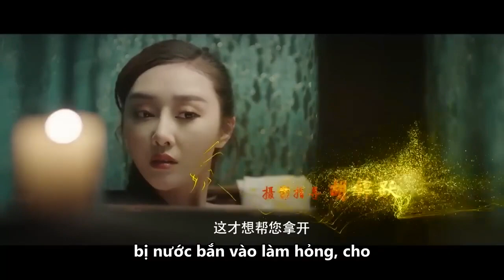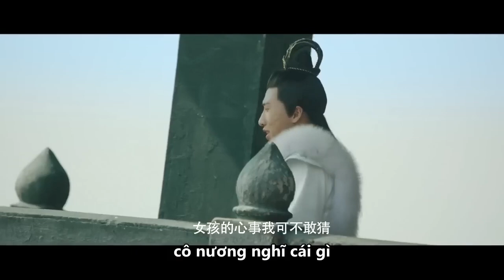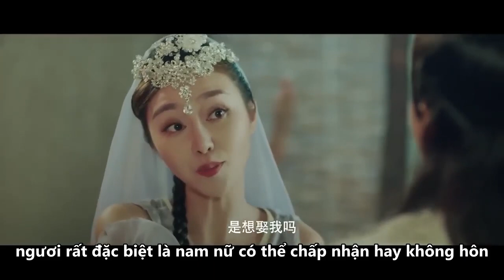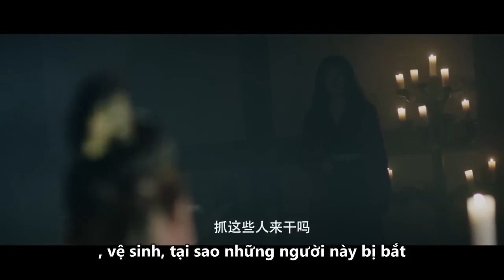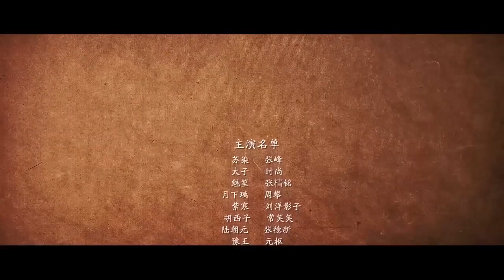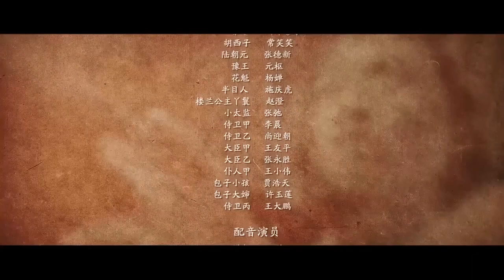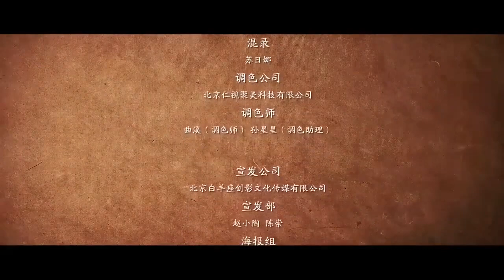Thuyết Minh Tiếng Việ | Er Liu Tai Fu Zhi Yu Qi Lin | Có một âm mưu đằng sau cuộc hôn nhân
Diễn viên chính
Zhang Feng / Zhang Pengming
Thể loại
Trang phục / Chiến tranh

Miêu tả：Ngay sau khi Trung Nguyên định cư, Yuexiali, vua của Loulan ở Tây Vực và Công chúa Meisheng đã đến Đồng bằng Trung tâm để hỏi cưới, nhưng họ không muốn hoàng đế còn trẻ và không biết gì về tình yêu, vì vậy họ bị từ chối. Ban đầu, hai anh em Loulan lên kế hoạch sử dụng viên linh thú để đầu độc hoàng đế thông qua âm mưu kết hôn, và đe dọa anh ta phải giao nộp cổ vật mà Đế chế Trung nguyên đã cướp được từ Loulan trong cuộc chiến nhiều năm trước: kỳ lân ngọc bích Loulan .
Hai anh em mục tiêu của họ là Su Ran, bộ trưởng đáng tin cậy nhất của hoàng đế, khi Meisheng và Su Ran chiến đấu lần đầu tiên, Yue Xiali đã bị tấn công và viên linh thú đã bị đánh cắp. Lúc này, chiến lược của Meisheng cũng bị cản trở bởi những thế lực vô danh, cô không thể làm tổn thương Su Ran, biết rằng viên linh thú đã bị đánh cắp, Meisheng quyết định nhờ Su Ran giúp đỡ.
Su Ran thầm yêu Meisheng khi giúp Meisheng tìm viên linh thú. Lúc này, vị hoàng đế nhỏ cũng bắt đầu yêu, và đã đến thăm hoàng thành một cách riêng tư với một cô gái mặc quần áo vi mô. Su Ran tìm kiếm manh mối mà những tên trộm để lại từng chút một theo manh mối, nhưng không muốn tìm ra Dinh thự của Hoàng tử Yu, hóa ra Vua Yu đã chiến đấu ở Loulan nhiều năm trước và mắc một căn bệnh lạ. để chữa bệnh, cháu trai của vua Yu đã đánh cắp nó sau lưng vua Yu, thuốc tiên đã hết. Khi hai bên đối đầu với nhau, vua Yu lâm bệnh và vị hoàng đế đi ra ngoài theo máy chủ riêng cũng bị Yuexiali, kẻ háo thắng, cướp đoạt.
Để trả thù hoàn toàn lòng căm thù hủy diệt đất nước của Đồng bằng Trung tâm, Yuexiali quyết định sử dụng Loulan Jade Kirin để tạo ra một thảm họa côn trùng Gu có thể tràn ngập Đồng bằng Trung tâm, cùng với Su Ran chống lại anh trai mình.
Một trận chiến quyết định liên quan đến vô số linh hồn ở Đồng bằng Trung tâm sắp diễn ra.

TUYỂN TẬP PHIM ĐIỆN ẢNH THUYẾT MINH HẤP DẪN:
🌟 【Cổ Kiếm Kỳ Đàm : Phục Ma Kí】
🌟 【Tân Bạch Xà Truyện: Hắc Sơn Lão Yêu】
🌟 【Bắc Du Ký: Tiên Hồn Hạ Phàm】